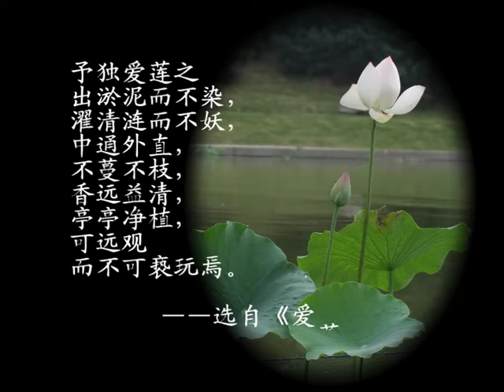The lotus 荷花2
the lotus I took in 2011